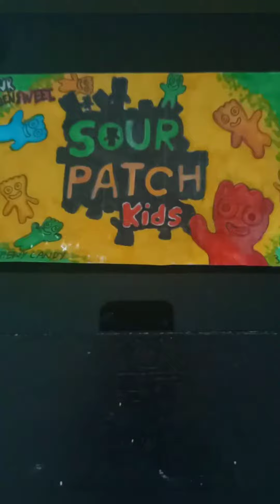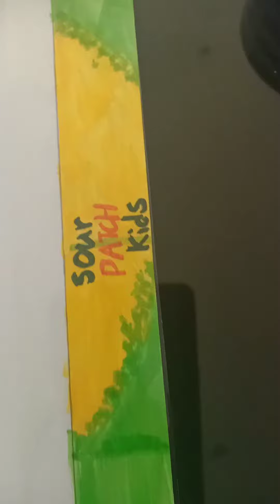Super cute 3D Sour Patch kids squishy!!!🤩🍬🍭🍡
Hey flixofam,
I made a SOUR PATCH KIDS squishy!✌🏽✨🍬
I'm so happy with how turned out😊!